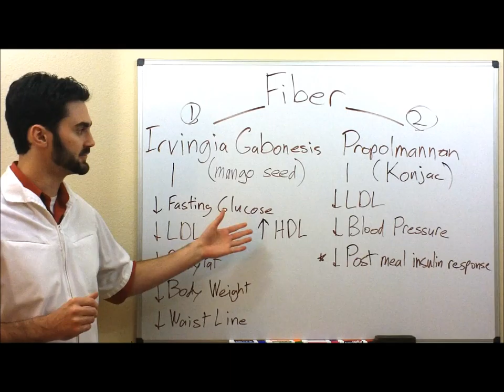Irvingia and Propolmannon